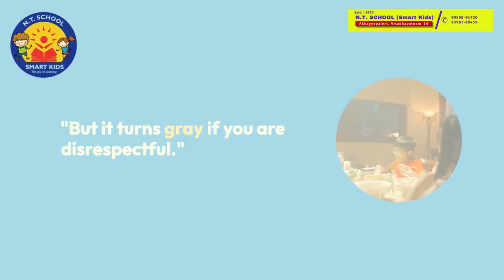The Magic Pebble of Respect - "Light Up the World with Respect." - N T School (Smart Kids) -Vizag-16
The Magic Pebble of Respect - "Light Up the World with Respect." - Moral Tales: Life Lessons for Young Mind - N T School (Smart Kids) - Akkayyapalem, Visakhapatnam-16 - Estd : 1975